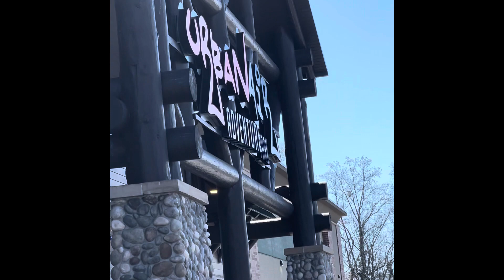A Week in a Life: ADULTING rant!